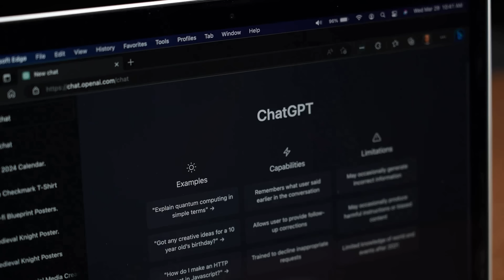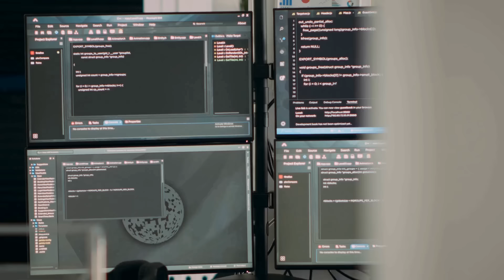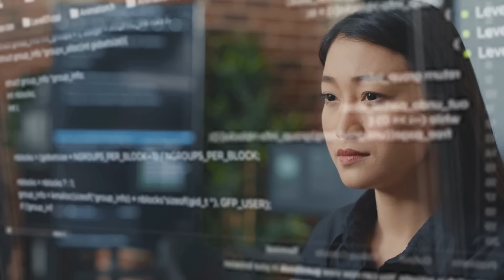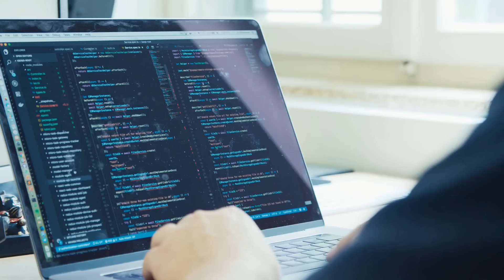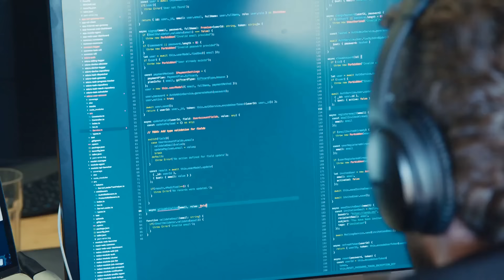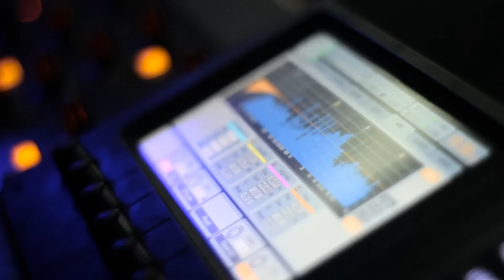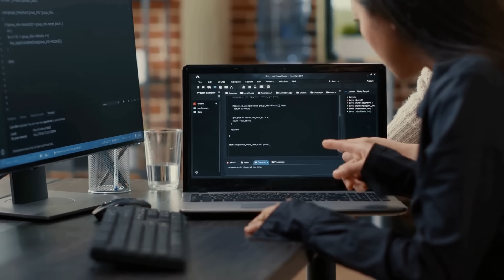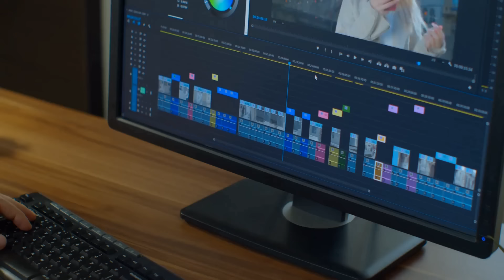2024 Predictions - Models, Companies, Techniques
Some predictions of where LLMs and AI are going in 2024.